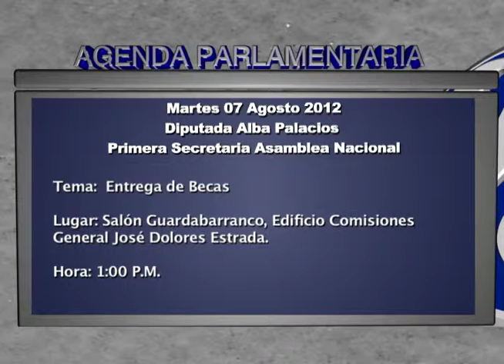Agenda Comisiones Permanentes 07 Agosto 2012.mov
AGENDA DE COMISIONES PERMANENTES ASAMBLEA NACIONAL NICARAGUA
Martes 07 Agosto 2012

DIPUTADA ALBA PALACIOS, Primera Secretaria de la Junta Directiva de la Asamblea Nacional de Nicaragua

Tema:  Entrega de Becas

Lugar: Salón Guardabarranco, Edificio Comisiones
General José Dolores Estrada.